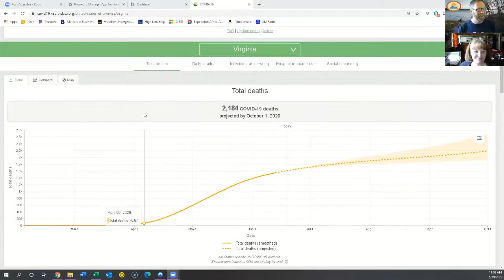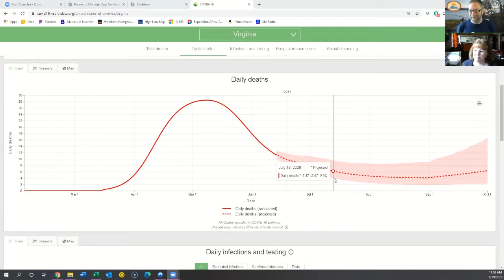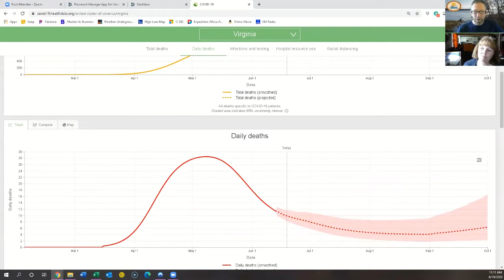SSVA Update Webinar